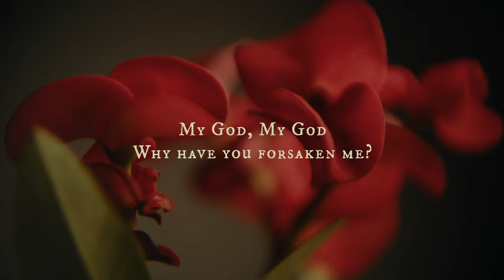Easter Film: Euphorbia Milii